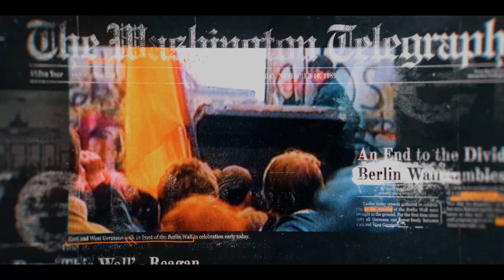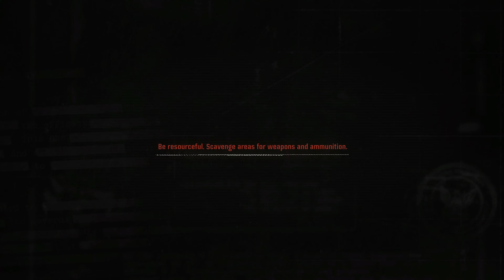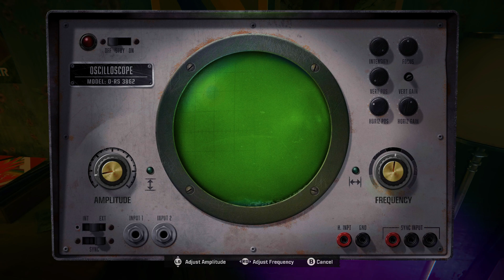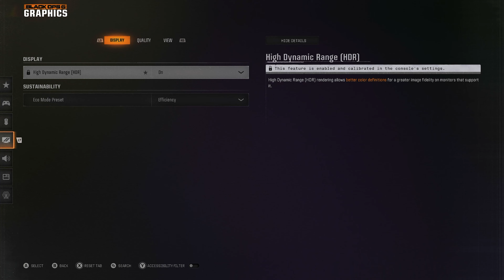Black Ops 6 - "Bishop Takes Rook" - Hardened